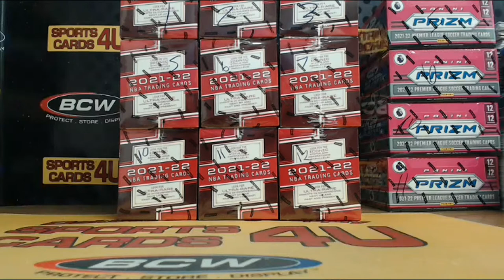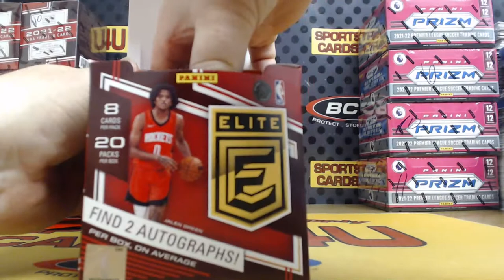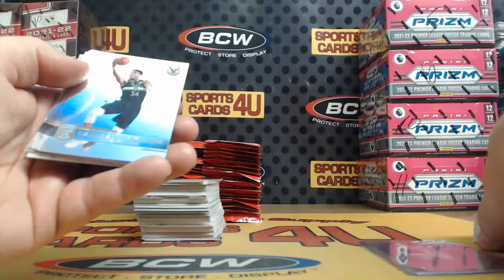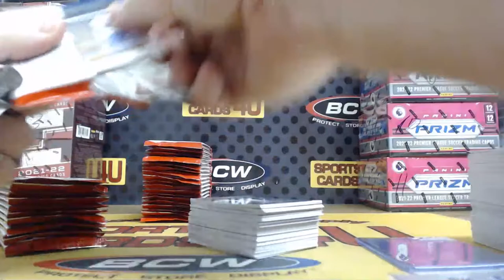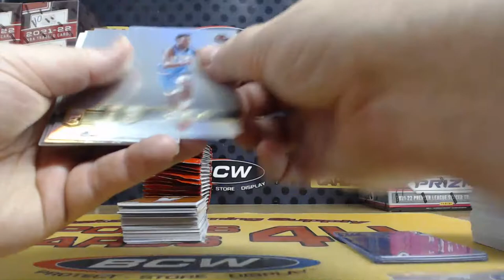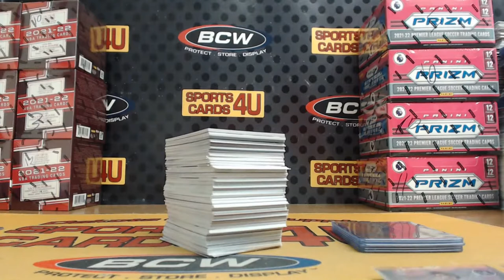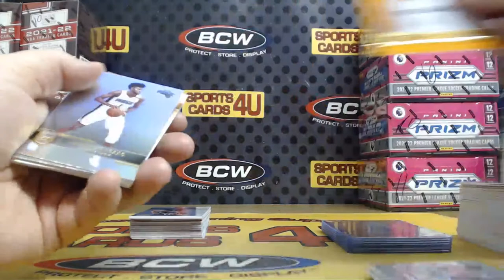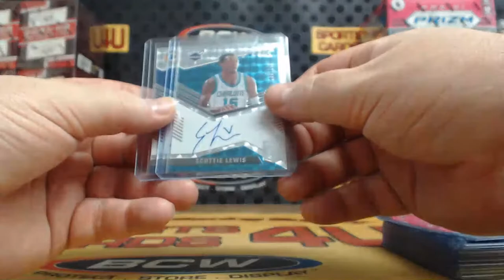2021-22 Panini Donruss Elite Basketball 3Box Team Break #2 (3-13-22)